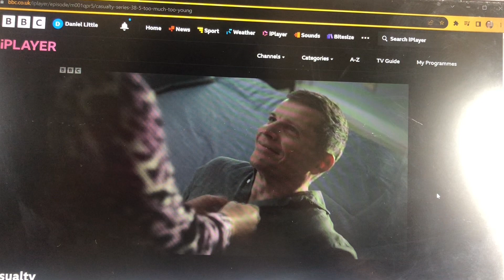Casualty - Max & Donna make out